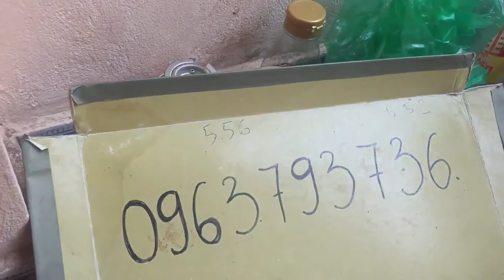Khuôn làm kẹo chì 5,5 6,35 cho pcp condor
Đặt hàng nhận hàng kiểm tra trước khi thanh toán.( cọc trách nhiệm 100k)
Cung cấp đầy đủ về condor FX EDGUN Benjamin...
Condor thẳng
Condor U
Condor Z
Súng Hơi PCP Airforce Condor - Súng CO2 Airforce Condor PCP
Sản phẩm Súng Hơi PCP Airforce Condor là 1 trong những dòng Súng Hơi bắn bằng Khí nén CO2, có lực bắn rất mạnh, vì thế rất Nguy Hiểm cho những người không biết quản lý Súng, độ sát thương rất Cao,
Súng Hơi PCP Airforce Condor có thiết kế rất đẹp, Mang màu Đen toàn thân, nhìn hoành tráng và huyền bí, Sử dụng đi săn những loại lớn là tuyệt vời,
Các bạn đã từng sử dụng các loại súng Bắn Chim 9kg, súng săn 12kg, thì các bạn sẽ thấy được lực bắn rất mạnh của Súng Hơi PCP Airforce Condor với lực bắn 18kg, sức công phá mạnh, Đường đạn đi rất chuẩn, Phạm vi bắn chính xác trong bán kính 45 - 50m.
Súng Hơi PCP Airforce Condor hàng mới 100%, Hàng Chính hãng của Airforce, có kèm theo Ống ngắm Cao cấp dành cho Đi săn những mục tiêu xa. Khi mua hàng sẽ được Shop hướng dẫn sử dụng Súng Hơi PCP Airforce Condor, và nếu có hư hỏng sẽ được Bảo hành và sửa chữa miền phí, tạo nên sự yên tâm khi mua sản phẩm tại Shop Mua Bán +18 Mr Phát,
Sản phẩm là loại súng nguy hiểm vì có tính xát thương cao, nên Shop chỉ bán cho khách hàng có sự tôn trọng với Súng, biết bảo quản, biết dùng súng vào mục đích gì,
Tuyệt đối không bán Súng Hơi PCP Airforce Condor cho khách hàng không Quen và không sử dụng súng đúng mục đích.